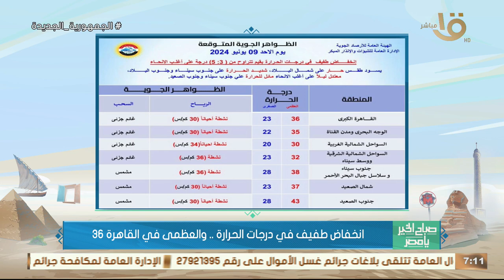تعالوا نتعرف على أماكن الزحمة في أول أيام الأسبوع في جولة مرورية بين شوارع وميادين محافظات الجمهورية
صباح الخير يا مصر | تعالوا نتعرف على أماكن الزحمة في أول أيام الأسبوع في جولة مرورية بين شوارع وميادين محافظات الجمهورية